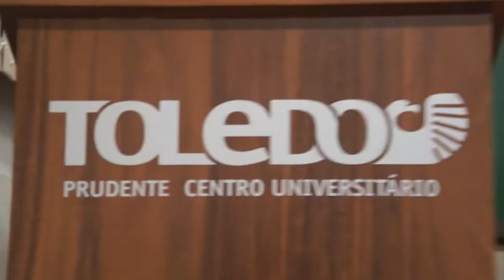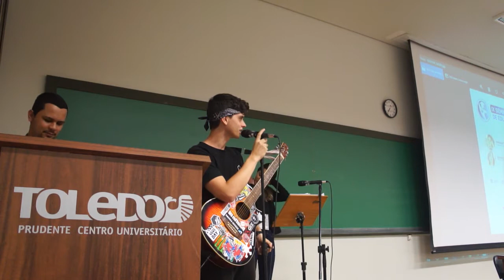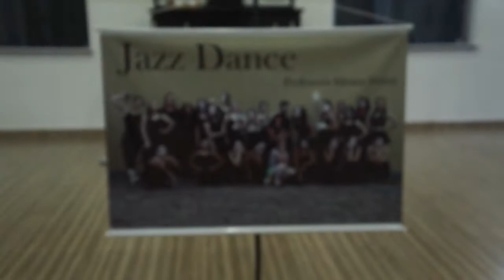COMO FOI CANTAR NUM LUGAR E DANÇAR EM OUTRO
No dia 29/10/2019, fui convidado pra cantar uma música na abertura do IX Seminário de Educação do curso de Serviço Social da Toledo Prudente Centro Universitário e no mesmo dia participei junto com o grupo Ruas de Fogo do espetáculo Caixinha de Surpresas no Teatro Paulo Roberto Lisboa.